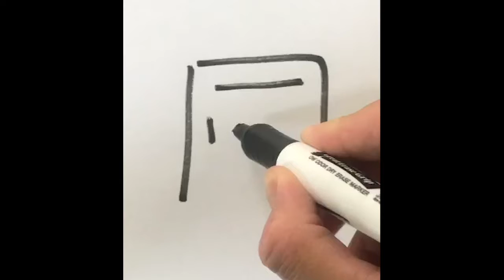How to write the Chinese character 國 guó trad 316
All cities and states in ancient China were surrounded by a wall. Radical 囗 represents such a wall; 或 huò in the traditional form is for pronunciation (huò ~ guó), but it also means "something" and it can roughly depict things that one can find within the city walls. In the simplified version 国, we see 玉 yù "jade," or something precious, within the walls.